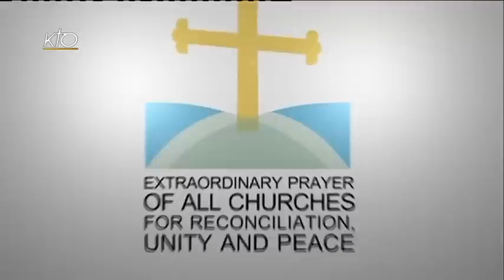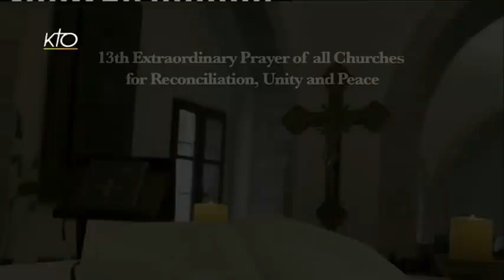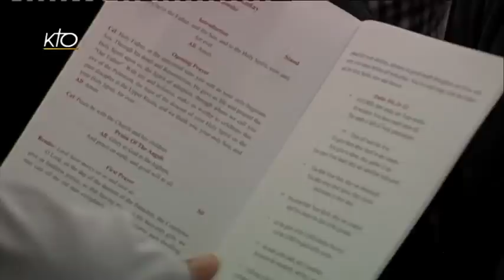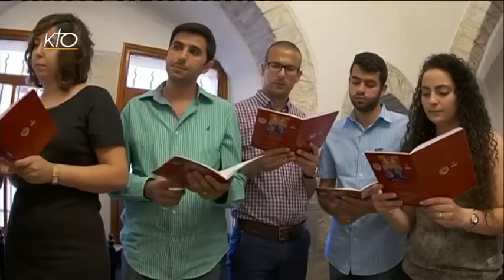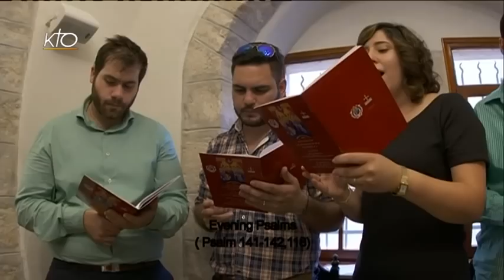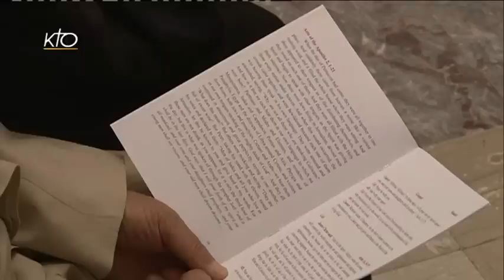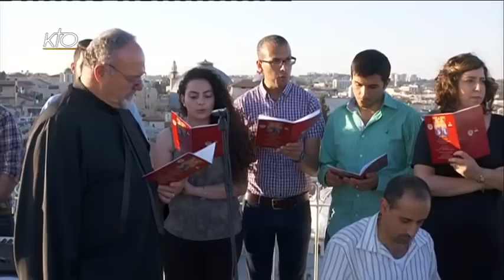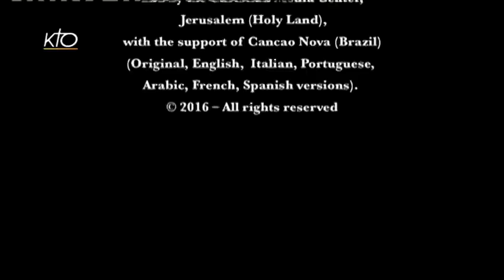Prière de toutes les Eglises pour la réconciliation, l'unité et la paix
La 13e édition de la Prière Extraordinaire de toutes les Églises pour la Réconciliation, l'Unité et la Paix aura lieu le 19 juin 2016 à 18 heures de Terre Sainte, auprès del'Exarchat Patriarcal Maronite de Jérusalem, en coïncidence avec la célébration de la Pentecôte selon le calendrier Julien que suivent  de nombreuses Églises Orientales. La Prière Extraordinaire du 19 juin 2016 sera accueillie et organisée par l'Église Maronite, une Église orientale de rite syriaque en pleine communion avec l'Église Catholique Romaine. Elle sera présidée par Son Éminence Moussa El-Hage, Archevêque Maronite de l'Archevêché de Haïfa et de la Terre Sainte et Exarque de Jérusalem, de Palestine et de Jordanie.